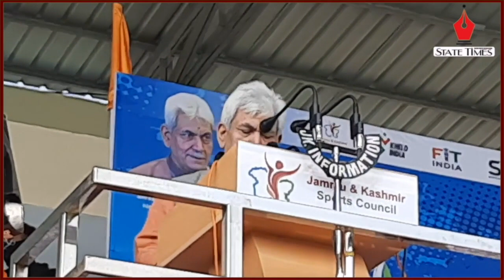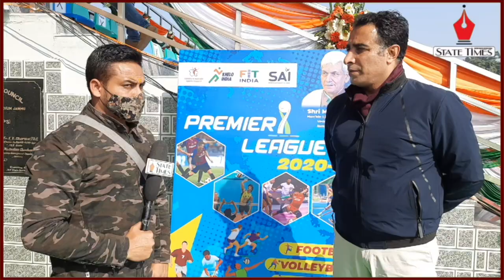LG inaugurates J&K Premier League at K.K Hakku Stadium